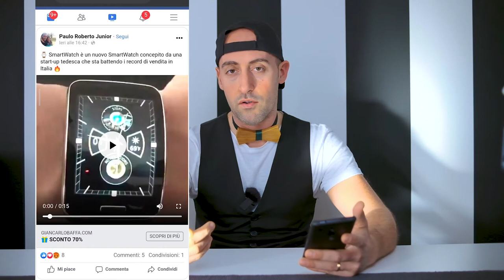Truffa SmartWatch su FACEBOOK + Papillon di legno!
Link AMICI DEL TUBO :
@l'uomo di casa
@Daniel Faw